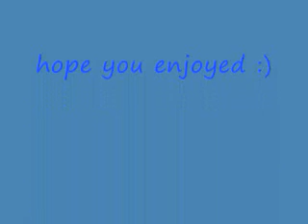free rider map 2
my second free rider map also my hardest so far! see if you can beat it :) dont cheat!